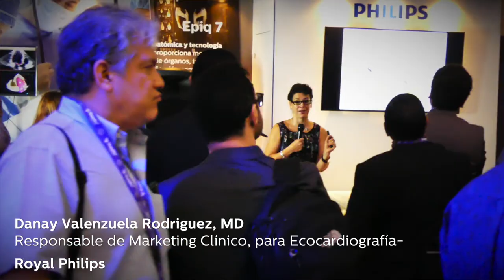PRODUCCION AUDIOVISUAL EN PANAMA - PHILIPS LATAM